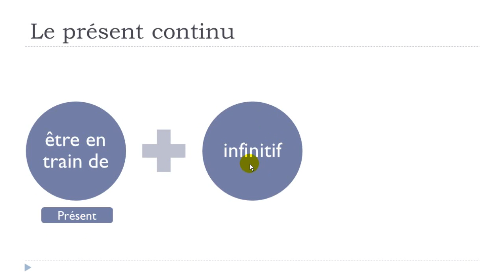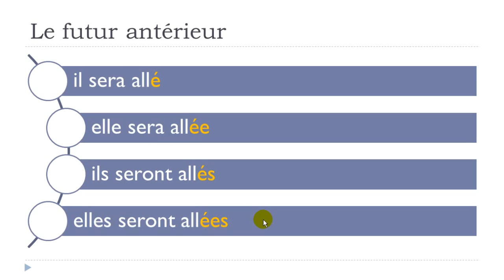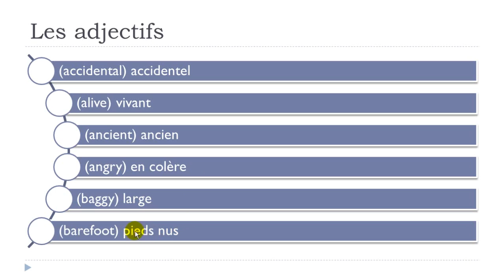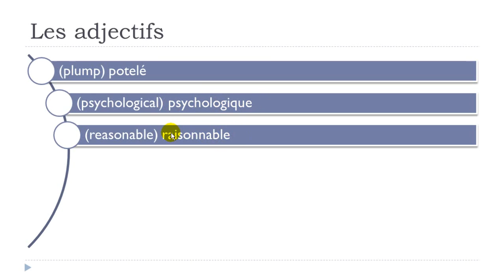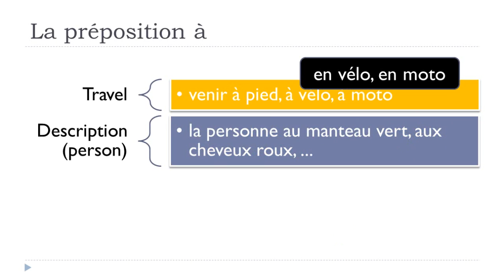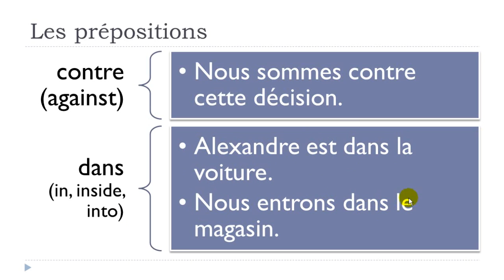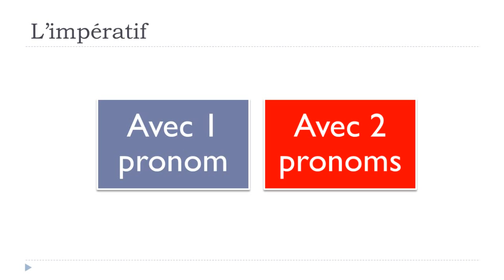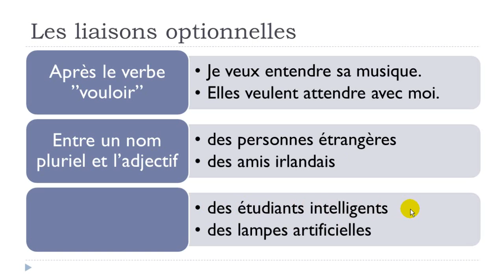Learn French for University in 13 days # Day8